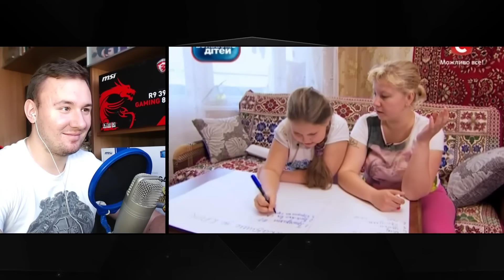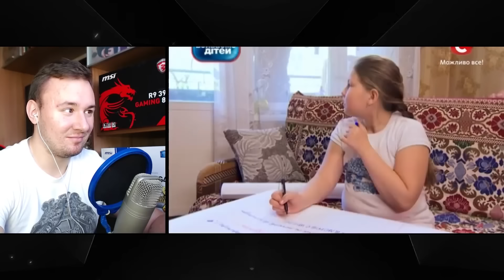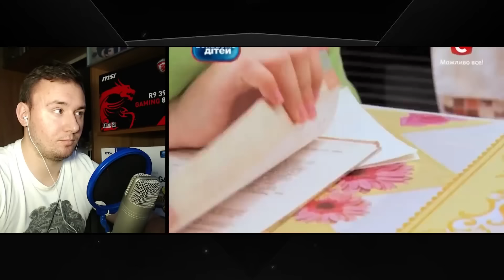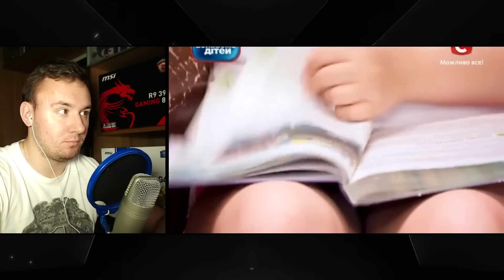Дорогая мы убиваем детей ► Семья Таратухиных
Дорогая мы убиваем детей ► Семья Таратухиных Вы находитесь на дополнительном канале  CheAnD TV (Андрея Чехменка) Ченд.